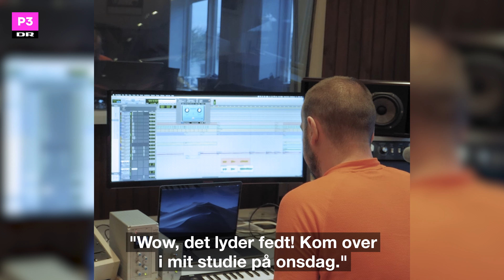ALBERT HEATH var vant til hate, men et uventet opkald ændrede alt | Upcoming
Albert Heath var lige ved at droppe musikken, fordi han fik så meget hate for sine første sange på Soundcloud.

Her på YouTube-kanalen finder du det bedste musikindhold fra P3's studie, P3 Guld, KarriereKanonen, P3-events, festivaler og Upcoming. Vi uploader løbende musikvideoer fra studiet og liveindhold fra vores mange events og hver lørdag er der er en ny Upcoming med de bedste, nye danske kunstnere. Du kan også finde guld fra arkivet fra blandt andet Moyo Live og DR Output.